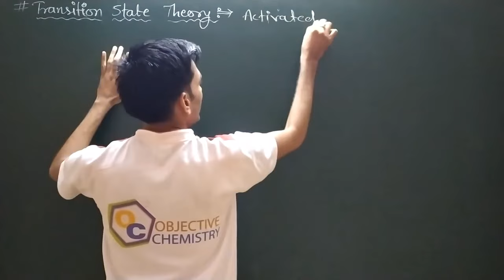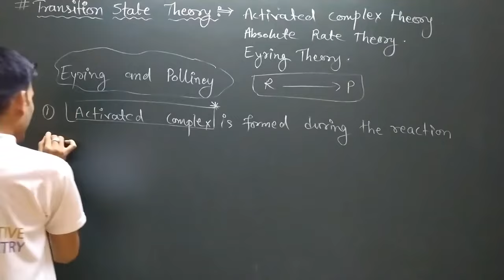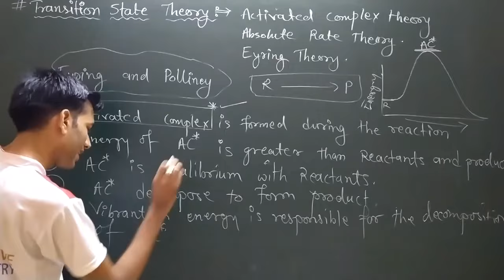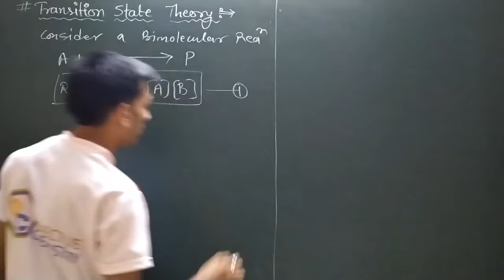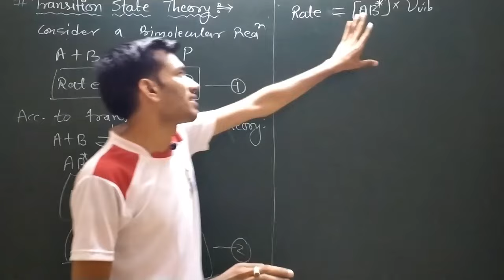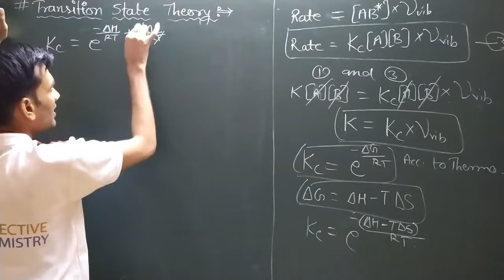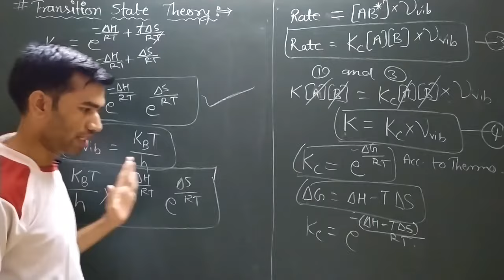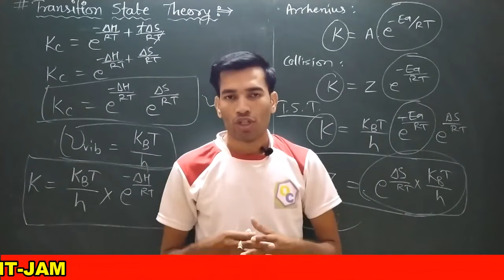Transition State Theory | Activated Complex Theory | Eyring Equation |Chemical Kinetics for CSIR NET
In this lecture we will discuss about Transition State Theory.